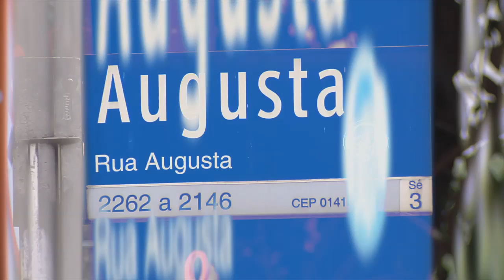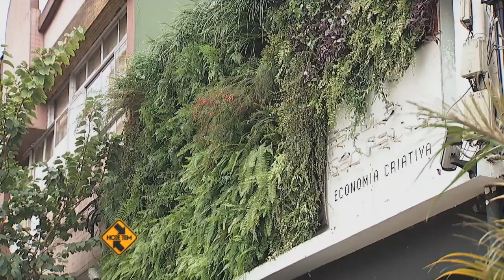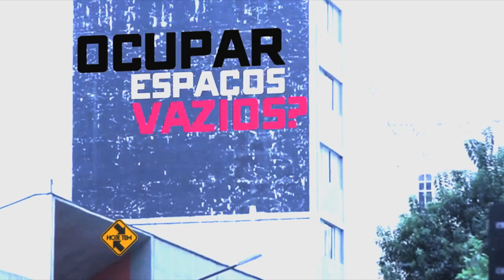Repense e aproveite melhor a cidade através de intervenções urbanas - HOJE TEM AUGUSTA COM VIDA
A Augusta ComVida, que aconteceu durante a Virada Cultural de São Paulo, foi a primeira de uma série de intervenções do LAB SP, desenvolvido a partir de uma iniciativa do Instituto Escola São Paulo, com o intuito de repensar e melhor aproveitar a cidade por meio de intervenções urbanas (economia criativa).

Endereço: Escola São Paulo - Rua Augusta, 2239